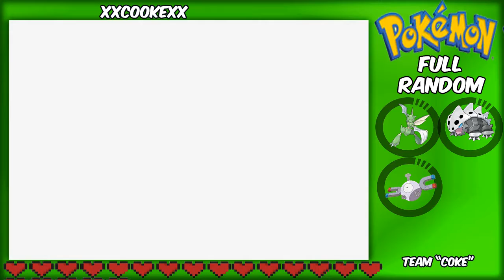Pokemon Full Random Ep.5//Gran entrenador mejores pokemon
Compartelo con tus amigos para mas videos
Gracias :)